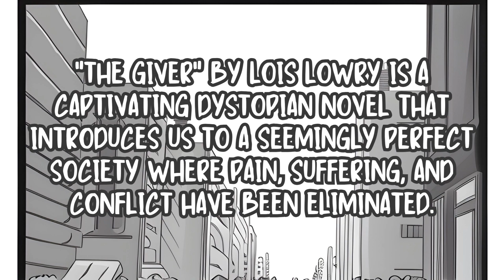"The Giver" by Lois Lowry Book Summary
Discover the enigmatic world of "The Giver" by Lois Lowry in this captivating video summary that will leave you craving for more! 📚✨ Join us as we explore the depths of this thought-provoking tale, filled with mystery and unexpected revelations. Click now to unlock the secrets of "The Giver" and embark on an unforgettable journey!